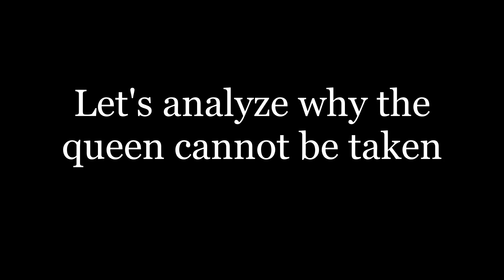Historical Queen Sacrifice!! Brilliant Moves!!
This game was played between Johannes Zukertort (white) & Joseph Henry Blackburne (black) in London 1883.

For More information about the game read this article and the images that accompany it